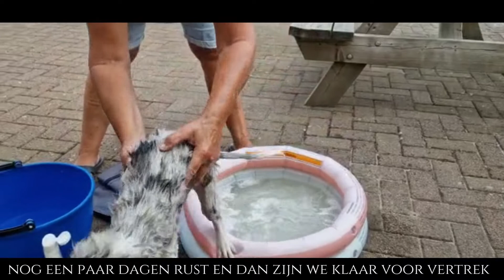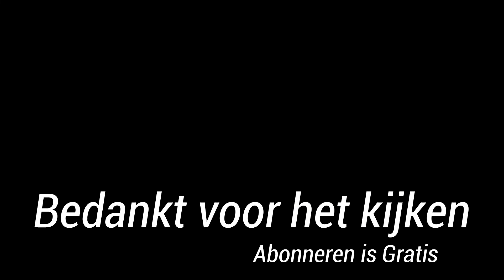Laatste Dingen voor vertrek 🚐🐕‍🦺Vlog31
Laatste dingen voor vertrek naar Noord Spanje.
plan is om  2 maanden door  noord spanje te reizen.